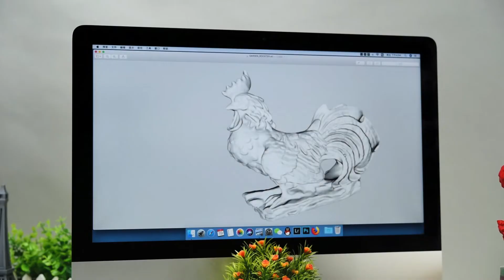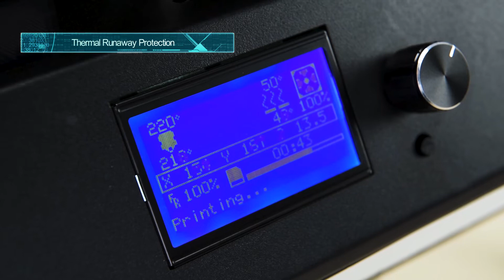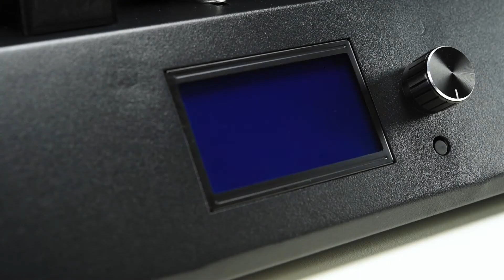New Details Video of Ortur 4 V Series Linear Guide Rail 3d Printer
As the Rule of Gun Control Policy of Google, the Ortur4 G series has been renamed as V series.